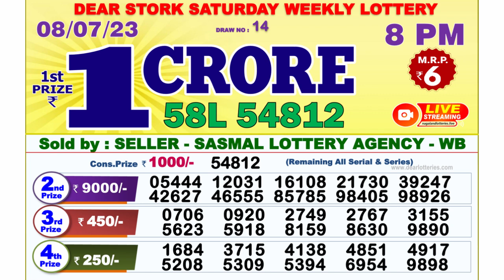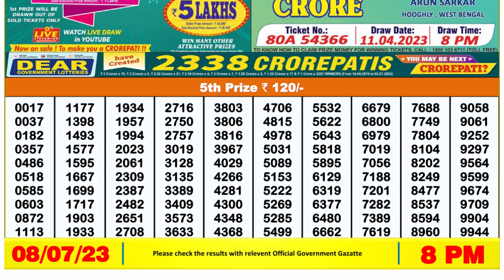Dear Lottery Sambad 8pm today 08.07.23 Nagaland State Lottery Result